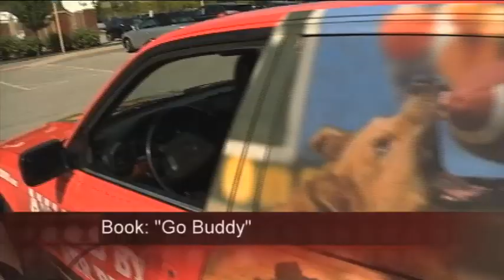WPXI - Air Bud movie dogs visit WPXI before performing at Steelers game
WPXI.com's Carly Noel met the Air Bud movie dogs before they performed at the Steelers 2012 home opener.